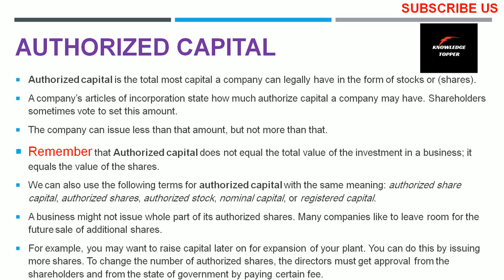Authorized Capital | What is Authorized Capital | Authorized Capital Explained | Definition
Complete and clear explanation about what is authorized capital or authorized capital explained with meaning and definition or what does authorized capital mean by @Knowledge Topper with suitable examples.